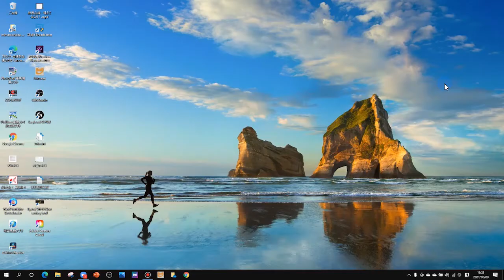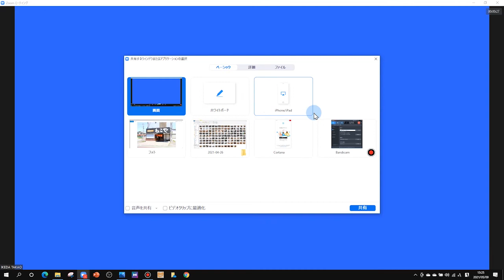ZOOM-画面共有 いけちゃんの動画の玉手箱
ZOOMの参加者に写真や資料を見てもらうには、画面の共有を使います。

見せたい資料を開いておくとスムーズです。